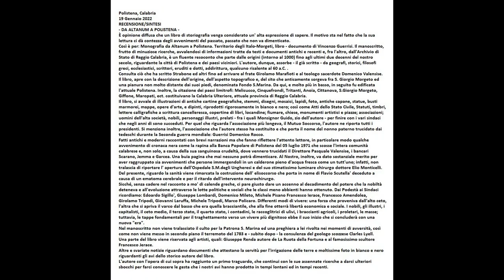RECENSIONE - LIBRO DA ALTANUM A POLISTENA TERRITORIO DEGLI ITALI-MORGETI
RECENSIONE/SINTESI
- DA ALTANUM A POLISTENA - GIORNALISTA MARIA BOETI
È opinione diffusa che un libro di storiografia venga considerato un' alta espressione di sapere. Il motivo sta nel fatto che la sua lettura ci dà contezza degli avvenimenti del passato, passato che non va dimenticato.
Così è per: Monografia da Altanum a Polistena. Territorio degli Italo-Morgeti, libro - documento di Vincenzo Guerrisi. Il manoscritto, frutto di minuziose ricerche, avvalendosi di informazioni tratte da testi e documenti antichi e recenti e, fra l'altro, dall'Archivio di Stato di Reggio Calabria, è un fluente resoconto che parte dalle origini (intorno al 1000) fino agli ultimi due decenni del nostro secolo, riguardante la città di Polistena e dei paesi viciniori. L'autore, dunque, assorbe - il già scritto - da geografi, storici, filosofi greci, ecclesiastici, scrittori, eruditi e dotti, addirittura, qualcuno risalente al 60 a.C. .
Consulta ciò che ha scritto Strabone ed altri fino ad arrivare al frate Girolamo Marafioti e al teologo sacerdote Domenico Valensise.
Il libro, apre con la descrizione dell'origine, dell'aspetto topografico e, del sito che anticamente sorgeva fra S. Giorgio Morgeto ed una pianura non molto distante dai suoi piedi, denominata Fondo S.Marina. Da qui, e molto più in basso, in seguito fu edificata l'attuale Polistena. Inoltre, la citazione dei paesi limitrofi: Melicucco, Cinquefrondi, Tritanti, Anoia, Cittanova, S.Giorgio Morgeto, Giffone, Maropati, ect. costituivano la Calabria Ulteriore, attuale provincia di Reggio Calabria.
Il libro, si avvale di illustrazioni di antiche cartine geografiche, stemmi, disegni, mosaici, lapidi, foto, antiche capane, statue, busti marmorei, mappe, opere d'arte, e dipinti, riprodotti rigorosamente in bianco e nero; così come Atti dello Stato Civile, Statuti, timbri, lettere calligrafiche a scrittura cancelleresca, copertine di libri, locandine; fiumare, chiese, monumenti artistici e piazze; associazioni; uomini dell'alta società, nobili, personaggi illustri, prelati - fra i quali Monsignor Guido, zio dell'autore - per finire con i vari sindaci che negli anni di sono succeduti. Per quel che riguarda l'associazione più longeva, il Mutuo Soccorso, l'autore ne riporta tutti i presidenti. Si menziona inoltre, l'associazione che l'autore stesso ha costituito e che porta il nome del nonno paterno trucidato dai tedeschi durante la Seconda guerra mondiale: Guerrisi Domenico Rocco.
Fatti antichi e moderni raccontati con brevi narrazioni ma che fanno riflettere l'attento lettore, in particolare modo qualche avvenimento di cronaca nera come la rapina alla Banca Popolare di Polistena del 05 luglio 1971 che scosse l'intera comunità calabrese e, non solo, a causa della sua sanguinosa crudeltà, dove vennero trucidati il Direttore Pasquale Valensise, i bancari Scarano, Jemma e Garcea. Una buia pagina che mai nessuno potrà dimenticare. Al Nostro, inoltre, va dato sostanziale merito per aver raggruppato sia avvenimenti che persone immergendoli in un calderone pieno d'acqua fresca come un tutt'uno; infatti, non tralascia di riportare l' apertura dell'Ospedale S.M.degli Ungheresi e del suo stimatissimo luminare chirurgo dottore Elio Monticelli. Del presente, riguardo la sanità viene rimarcata la costruzione dell' elisoccorso che porta in nome di Flavio Scutella' deceduto a causa di un ematoma cerebrale e per il ritardo dell'intervento neurochirurgo.
Sicché, senza cadere nel racconto a mo' di calende greche, ci pare giusto dare un accenno al decadimento del potere che la nobiltà deteneva e all'evoluzione attraverso le lotte politiche e sociali che le classi meno abbienti hanno ottenuto. Dai Podestà ai Sindaci ricordiamo: Edoardo Sigillo', Giuseppe Lombardi, Domenico Mileto, Michele Pisano Francesco Ierace, Francesco Amendolea, Girolamo Tripodi, Giovanni Laruffa, Michele Tripodi, Marco Policaro.
Differenti modi di vivere: una forza che proveniva dall'alto ceto, l'altra che si apriva il varco dal basso che era quella bracciantile, che alla fine otterrà libertà economica e sociale. I nobili, gli illustri, i capitalisti, il ceto medio, il terzo stato, il quarto stato, i contadini, le raccoglitrici di ulivi, i braccianti agricoli, i proletari, le masse; tuttavia, le tappe fondamentali per il traghettamento verso un vivere più dignitoso ebbe il suo inizio che si concluderà con una nuova "era".
Nel manoscritto non viene tralasciato il culto per la Patrona S. Marina ed una preghiera a lei rivolta nei momenti di avversità, così come non viene messo in secondo piano il terremoto del 1783 e - subito dopo - la consulenza del geologo scozzese Clarles Lyell.
Una parte del libro viene riservata agli artisti, quali: Giuseppe Renda autore de La Ruota della Fortuna e al famosissimo scultore Francesco Jerace.
Altre e svariate notizie riguardano documenti che attestano la servitù per l'irrigazione delle terre e moltissime foto in bianco e nero riguardanti gli avi dello storico autore del libro.